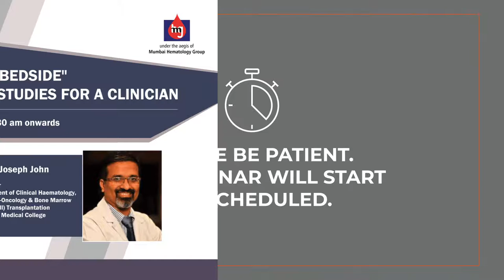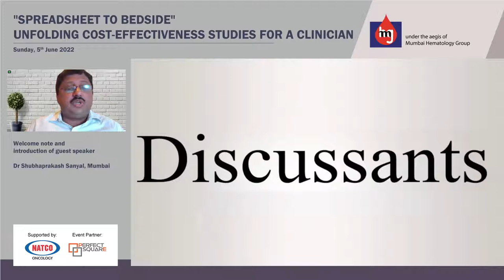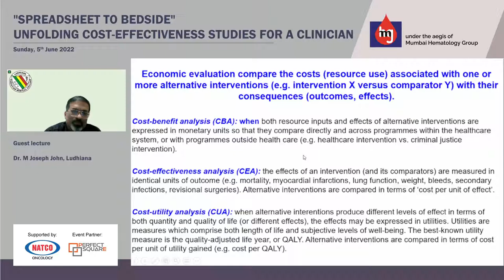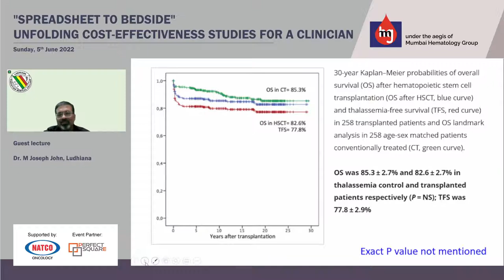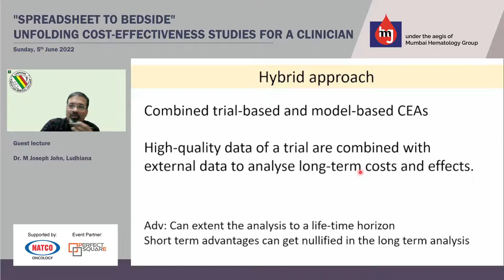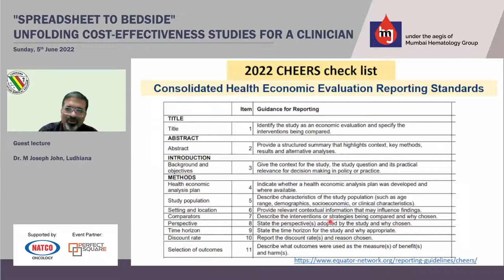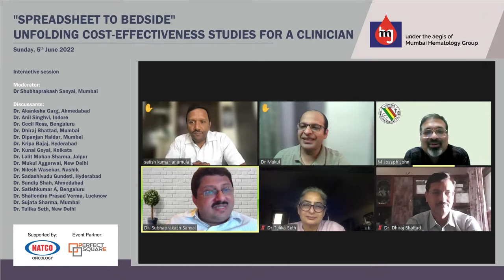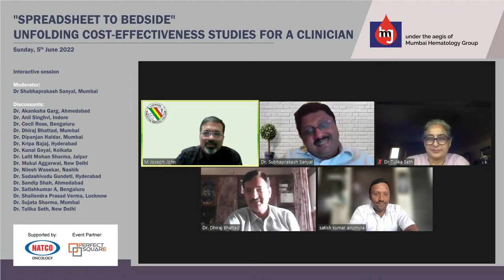"Spreadsheet to bedside" unfolding cost-effectiveness studies for a clinician